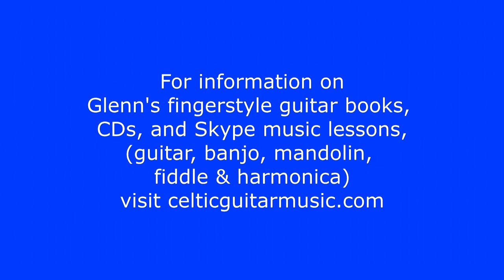Down by the Sally Gardens / Elizabeth McDermott Roe - Glenn Weiser, Celtic Fingerstyle Guitar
“Down by the Sally Gardens” was written by Y. B. Yeats after he heard the traditional Irish song “Ye Rambling Boys of Pleasure” and couldn’t remember all the lyrics. The tune appears in “O’Neill’s Music of Ireland” under the title of “The Mourne Shore,” which is the version used here. The guitar arrangement is from “The Celtic Encyclopedia-Fingerstyle Guitar Edition,” (Mel Bay) by Glenn Weiser.
“Elizabeth McDermott Roe” was composed by the Irish harper Turlough O’ Carolan (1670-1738) for a member of the McDermott Roe family of Co. Roscommon who were his first patrons. The guitar arrangement is from “Celtic Harp Music of Carolan and Others for Solo Guitar,” (Centerstream) also by Glenn Weiser.
Performed by Glenn Weiser on a 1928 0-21 Martin guitar. Recorded at The Soundry, Soddy-Daisy, TN, June 18, 2013.
For information about Glenn’s CDs, fingertsyle guitar and harmonica books, and virtual private music lessons, visit wwwDOTcelticguitarmusicDOTcom